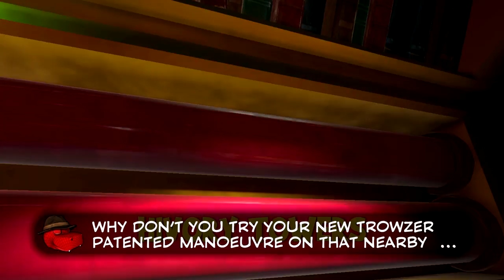A Next Generation Switch Has Nothing to do with PS5 & the Next Xbox